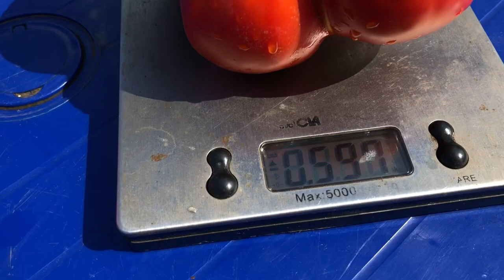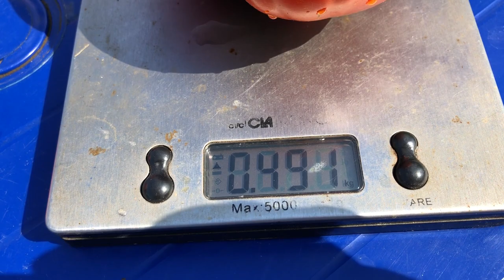Томат Берег Святого Андре. Cote de Saint-Andre tomato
Обзор томата Берег Святого Андре ( Cote de Saint-Andre tomato )

Семена почтой. Купить семена семян томатов, перцев, баклажан и других культур Новый каталог семян 2022